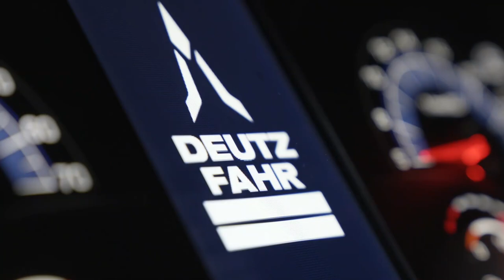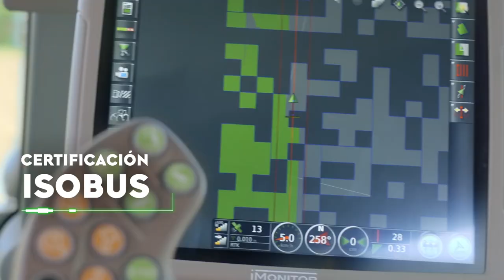DEUTZ-FAHR 8280 TTV_ES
El nuevo tractor conectado (AlwaysOnTractor) está listo para cambiar las reglas del juego.
Regístrate ya para ser el primer DEUTZFAHRMER en reservar una prueba de conducción.